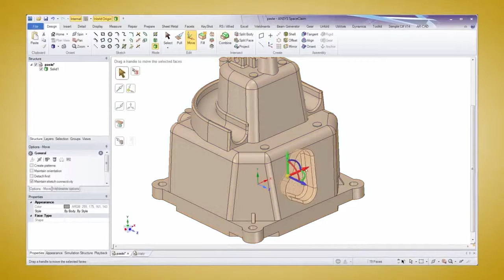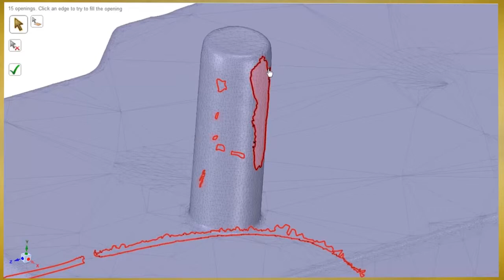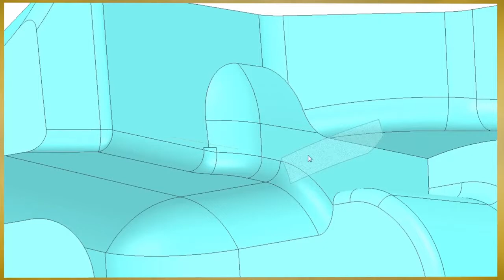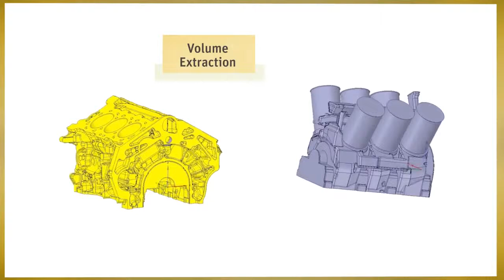Five Compelling Reasons to choose ANSYS SpaceClaim over conventional 3D CAD Software - SolidTrust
ANSYS SpaceClaim - A Muiltipurpose 3D Modeling Software
1. Design full part and Assembly Modeling
2. Reverse Engineering your Scanned STL File  to 3D CAD Model for Mold Design/Drawing Extraction
3. Direct Modeling Capabilities to address your underlying CAD Geometry Issues
4. Machining Support
5. 3D Printing Module
6. Productive features for Sheetmetal Design